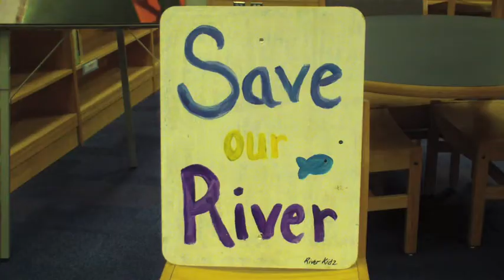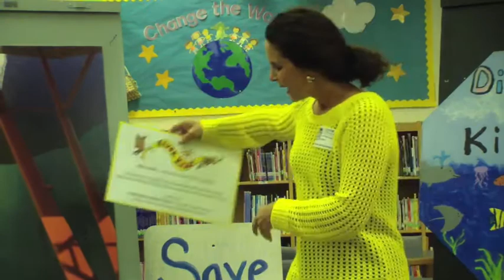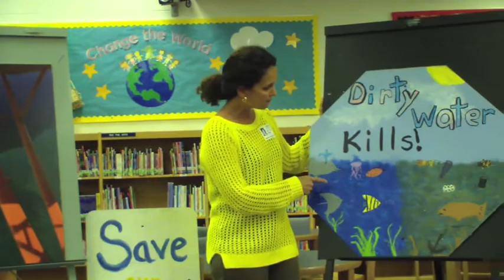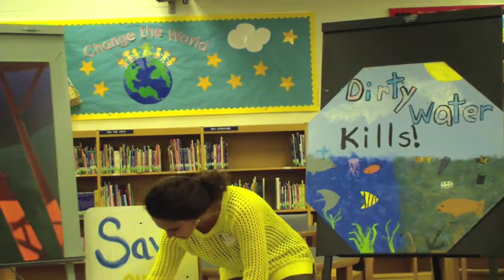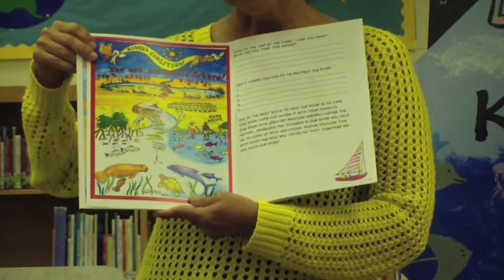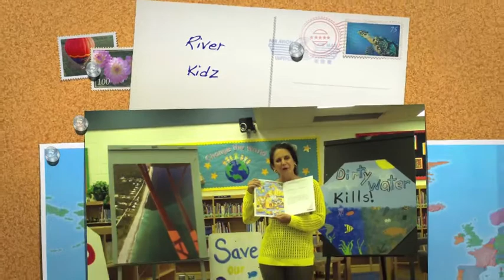River Kidz/"River Lady" Jacqui Thurlow-Lippisch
Jacqui Thurlow-Lippisch, the "River Lady" speaks to Bessey Creek Elementary School about what the students can do to help save the St Lucie River and Indian River Lagoon and that "all kids are River Kidz!"  Video by Kelly Middleton, Media Specialist. 2014, Martin County, Florida.